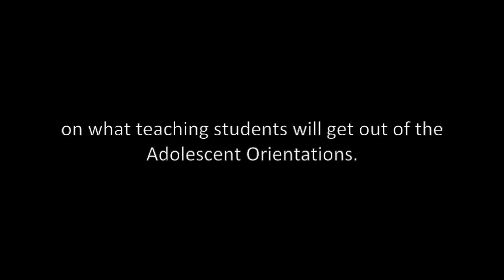MIC talks to David Kahn on what teaching students will get out of the Adolescent Orientations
American David Kahn is one of the best known and most respected Montessori educators in the world, especially in the field of adolescent studies. David has played an important role in helping to establish Montessori International College’s adolescent and senior program. He is also leading this month’s AMI Montessori Orientation to Adolescent Studies being held at the MIC campus, which has attracted Montessori guides from around Australia and the world. MIC was lucky enough to catch up with David and have a quick chat with him about a wide range of Montessori topics including: how Montessori students emerge from their education much different from their mainstream counterparts, why the adolescents program provides an education for life, and why it is so important for Montessori children to continue into the adolescent and senior phases of the program. Please enjoy the following audio clips of this talk with David.